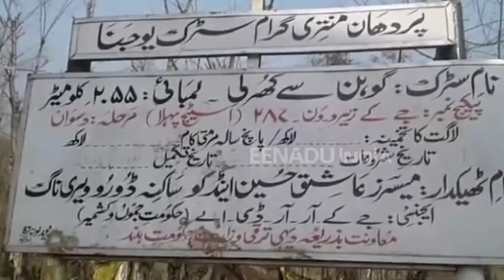کشمیر: سڑک کی خستہ حالی کے خلاف احتجاج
ریاست جموں کشمیر میں ضلع اننت ناگ کے اڈہال کوکرناگ علاقہ کے لوگوں نے محکمہ پی ایم جی ایس وائی کے خلاف احتجاج کیا۔
احتجاج میں شامل لوگوں نے شکایت کی کہ مذکورہ محکمہ نے 2014 میں گہن سے اڈہال کوکرناگ تک ایک لنک روڈ کا تعمیری کام ہاتھ میں لیا تھا، تاہم آج تک اس سڑک کا کام مکمل نہیں کیا گیا ہے، جس کی وجہ سے عام لوگوں خاص کر بیماروں اور اسکولی بچوں کو شدید مشکلات کا سامنا کرنا پڑتا ہے۔